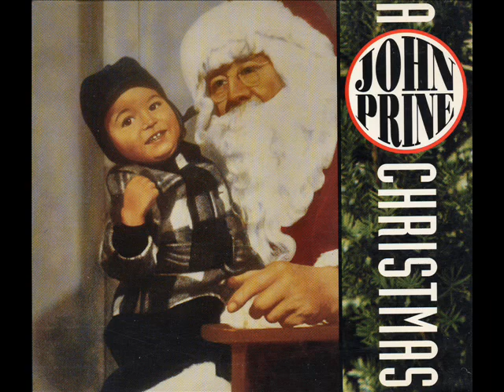John Prine - A John Prine Christmas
This is from the 1993 album of the same name (Oh Boy Records)